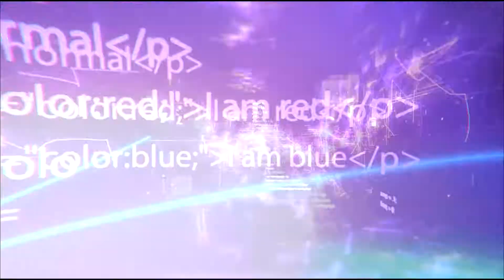【Non Tier】 Blue-Eyes Twin Burst Dragon - Let Me Summon Ace First【Yu Gi Oh！Duel Links】Vol.37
╔ ஜ۩☢۩ஜ ╗
║             ▓▓▓▓▒▒▒▒░░░░|     Open Me      |░░░░▒▒▒▒▓▓▓▓     ║
╚ ஜ۩☢۩ஜ ╝

skill：Ultimate Dragons

【Note】

🙋‍♂️ I invite everyone to stop on by and give me some feedback in the comments. Everyone's opinion would be so helpful.
🙏歡迎在評論中給我一些反饋。每個人的意見都會很有幫助

Deck

Timestamps:
0:00 Intro
0:50 Yubel
2:00 Superheavy Samurai
5:15 Aromage

Welcome to HANA、 Channel
Stop using Duel Links' boring Meta decks
Looking for innovative and interesting ideas
Let's try  to explore the Non-Tier deck.
Everything is for fun！

歡迎來到HANA、頻道
停止使用Duel Links一成不變的Meta卡組
尋找創新和有趣的想法
嘗試探索非主流牌組。
只是為了遊戲中的更多娛樂！